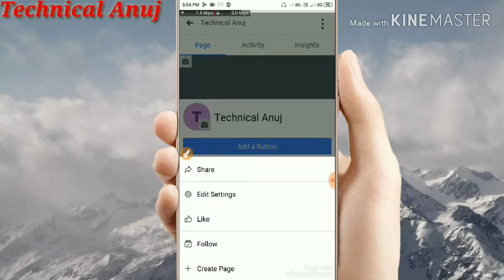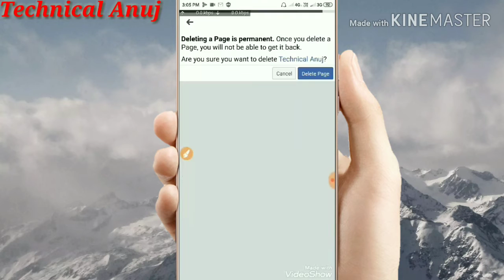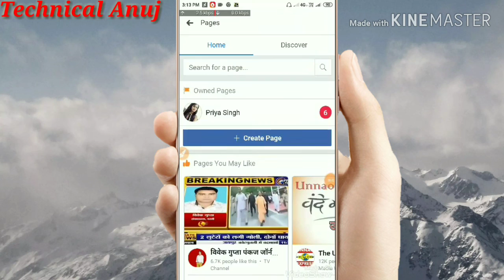Facebook page Parmanently Kaise Delete Kare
Hi

दोस्तो आज की इस वीडियो में मैंने आपको ये बताया है की फेसबुक पेज को
डिलीट कैसे करते है